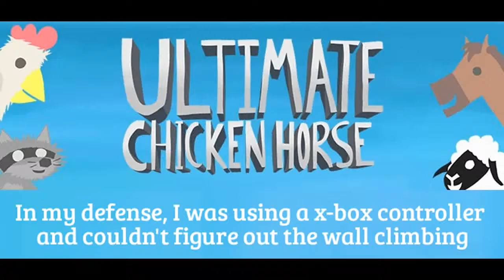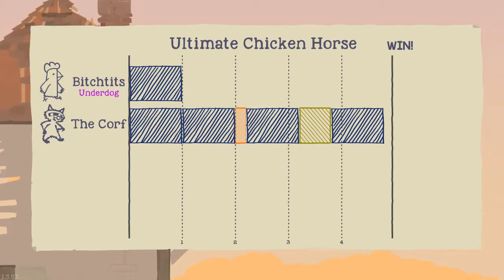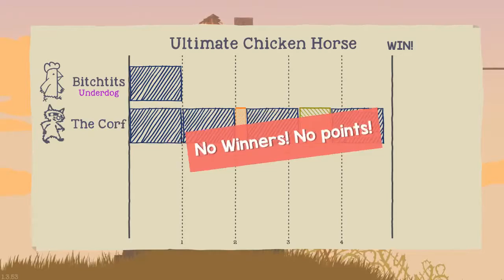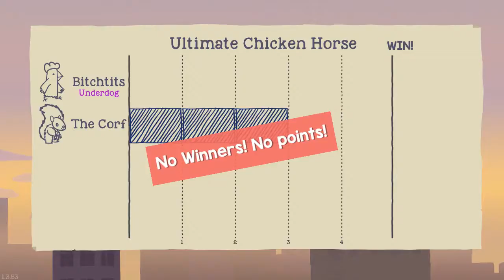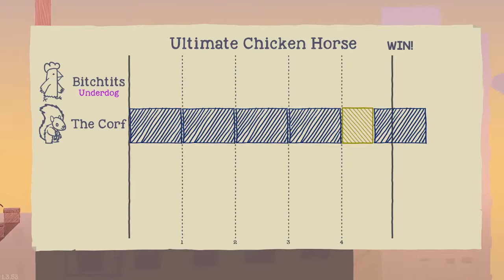Ultimate Chicken Horse - Mansion and Rooftops Again